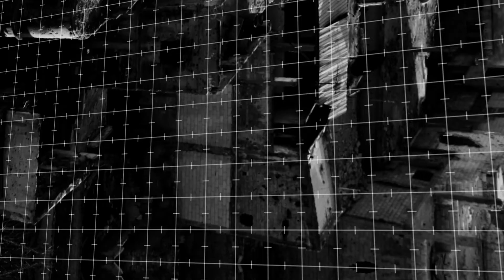Websérie Diálogos: Imigração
Sírio fala de sua situação no Brasil e de projetos em favor dos refugiados.
Pobreza, conflito, perseguição e desastres naturais são algumas das razões que levam milhares de pessoas a migrar para uma terra desconhecida. Na websérie Diálogos, apresentamos um pouco da história de Abdulbaset Jarour, refugiado sírio que vive no Brasil e busca dias melhores para outros na mesma situação. Assista!